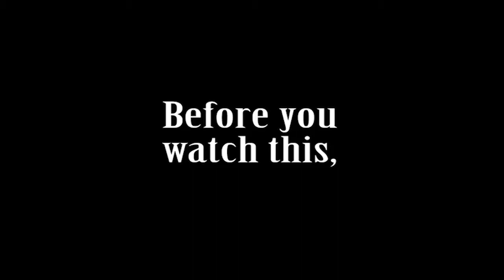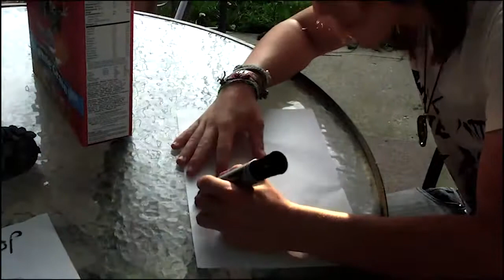OUTCAST BOY AND HIS IMAGINATION (Part Two)